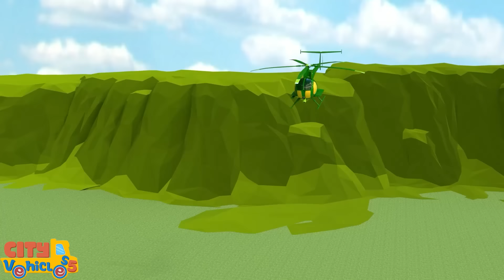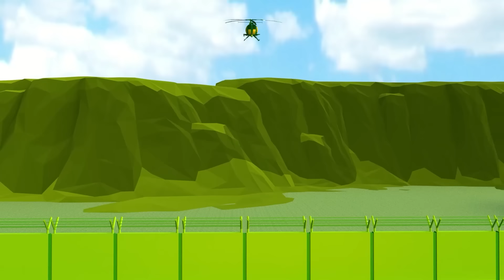Construction Trucks Show-Tank truck, bulldozer, Roller and Excavator for kids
In this video, Tank truck, dump truck,  excavator, roller, fire truck, and crane truck will put on an exhibition show for us. Each truck will perform their task on the field one by one. Watch how these amazing construction vehicles perform and learn how they help us in our heavy tasks for our projects.